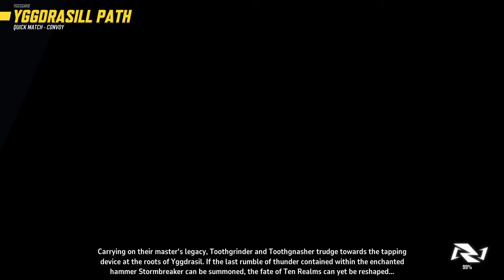Migzz - Marvel Rivals Closed Alpha Test HOOKED ON A FEELING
more like hooked on this game

Cheers.